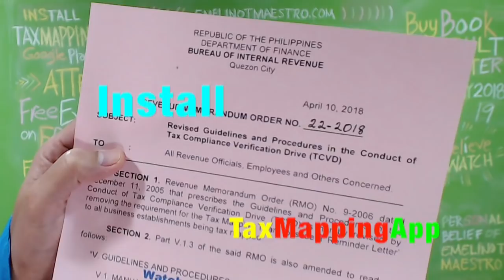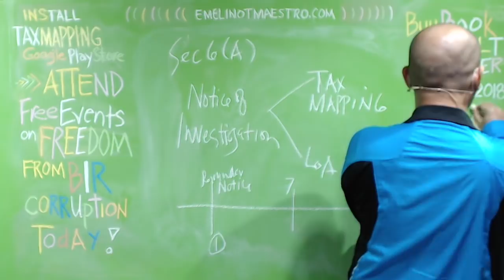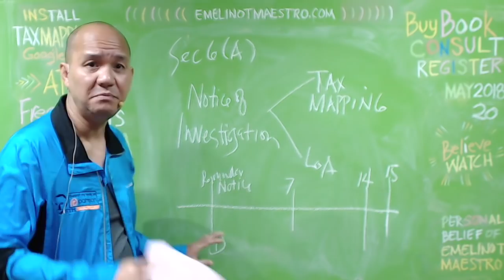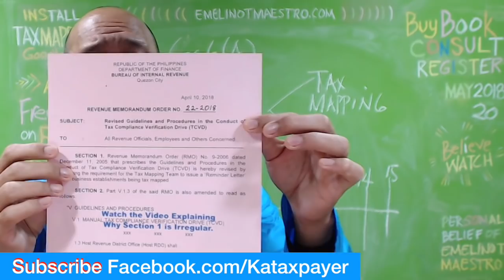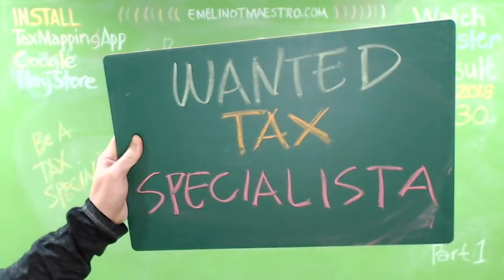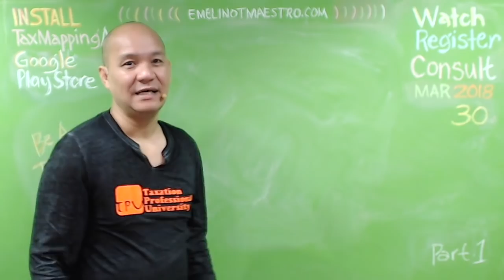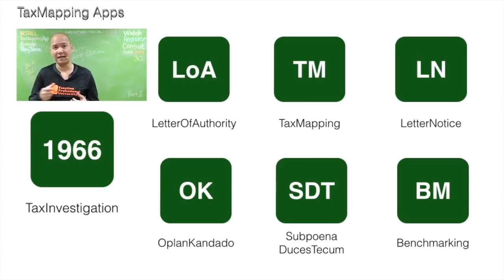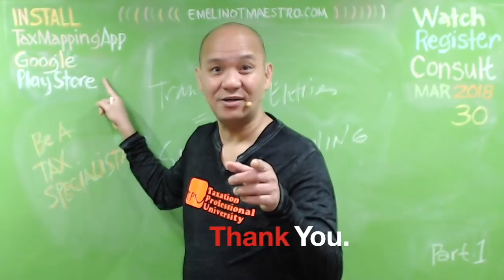BIR Tax Mapping | Surprise!!! Terrorise???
No reminder letter needed for tax mapping operations? Let's discuss this controversial memorandum RMO 22-2018 -- why it is violating taxpayers' rights to due process.